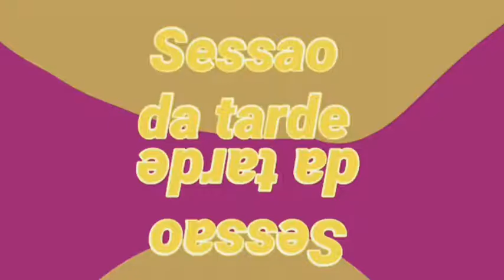Sessão da tarde 1974 Beta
Credit: Joah Pedro Gomes
2004